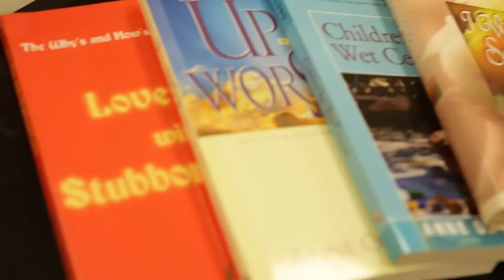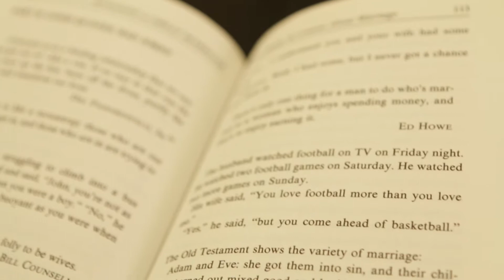Welcome Home Celebration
Missed the mash-up video that played at the Welcome Home Celebrations? Watch it here!